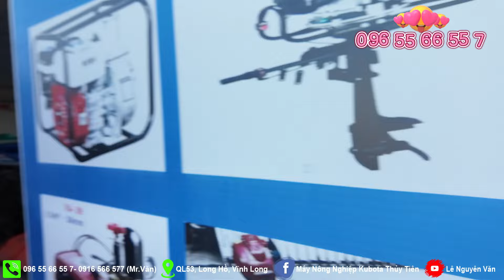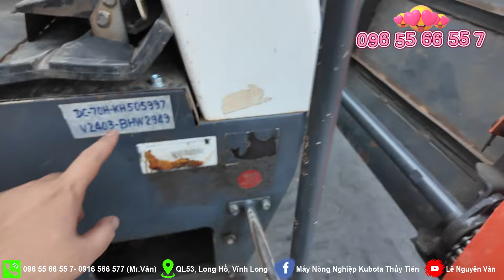CẬP NHẬT GIÁ MÁY GẶT THÁNG 03 - VỀ THÊM 4 XE TẦM GIÁ HƠN 200TR - BÁN MÁY GẶT LÚA KUBOTA DC70 BÃI